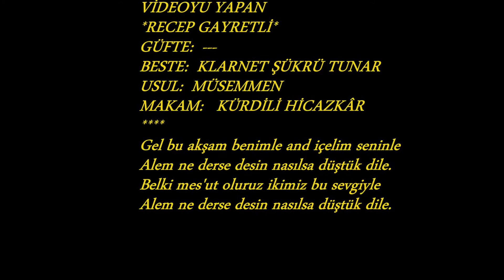Nazlı KANAAT-Gel Bu Akşam Benimle And İçelim Seninle (KÜRDİLİ HİCAZKÂR)R.G.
SOLİST:
*NAZLI KANAAT*
VİDEOYU YAPAN
*RECEP GAYRETLİ*
GÜFTE:  ---
BESTE:  KLARNET ŞÜKRÜ TUNAR
USUL:  MÜSEMMEN
MAKAM:   KÜRDİLİ HİCAZKÂR
Gel bu akşam benimle and içelim seninle
Alem ne derse desin nasılsa düştük dile.
Belki mes’ut oluruz ikimiz bu sevgiyle